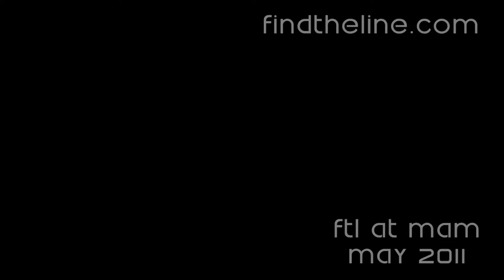FTL @ MAM 5-2011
Following some participants at one of my FindTheLine events and MidAmericaMotorplex.